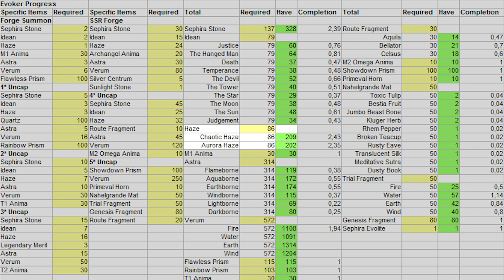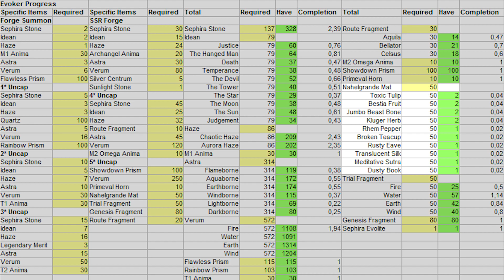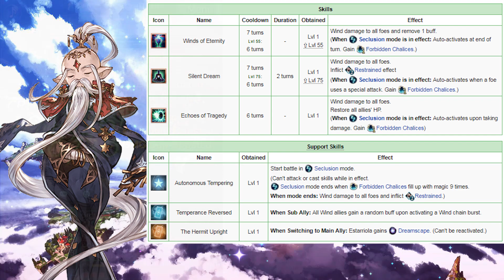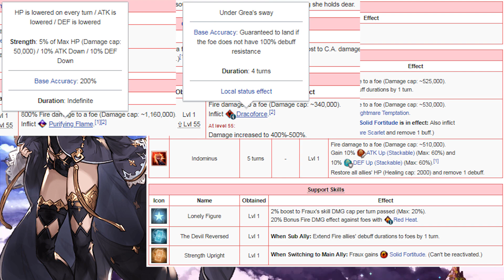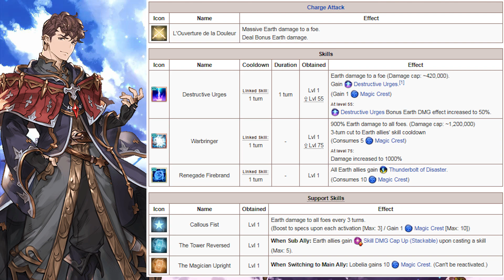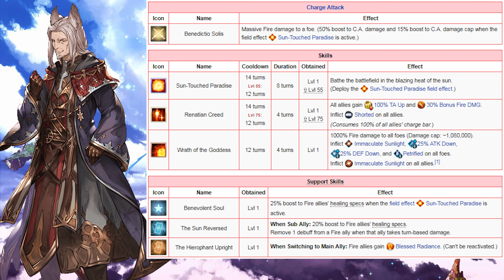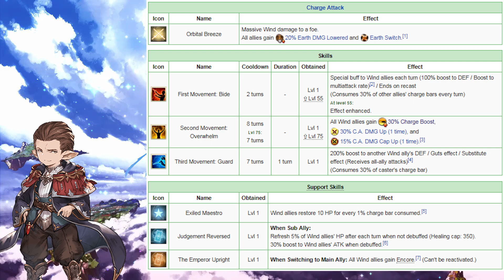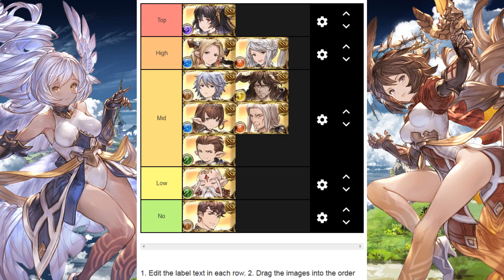[Granblue Fantasy] Progression & Planning: Picking my Evokers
This has been coming for a long time, now I can finally start spending my mats, lol.

Big congratz to everyone who has already gotten their hands on one, here's the list of the clips I used, go check the full videos!
Video Sources:
Maria Theresa: